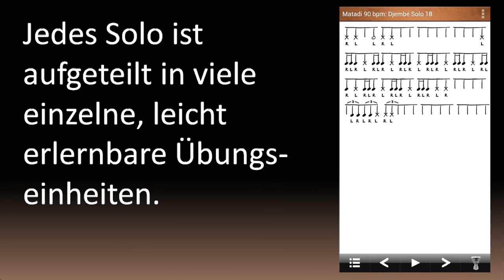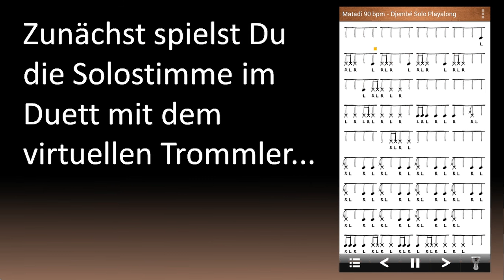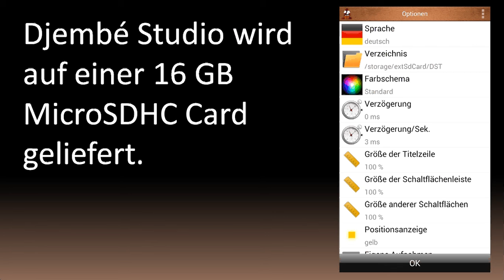Djembe App: Djembé Studio (deutsch)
Djembé Studio ist ein brandneues Lernprogramm mit traditionellen westafrikanischen Rhythmen und Soli mit Original-Arrangements von Famoudou Konaté und anderen afrikanischen Meistertrommlern.
Djembé Studio läuft auf Android Tablets und Smartphones.
Djembé Studio ist das ideale Übungswerkzeug für jeden Djembé Spieler.
Djembé Studio enthält 12 GB mit über 100 Stunden Musik und mehr als 1000 Übungen mit Notation.
Djembé Studio bietet mehr Material als ein Stapel Lehrbücher und passt dabei
mitsamt einer geduldigen virtuellen Begleitband in jede Hosentasche.
Die Band groovt und klingt überzeugend: nie war es so unterhaltsam, alleine zu üben.
Die Bedienung ist kinderleicht: wähle einen der zahlreichen Workshops, wähle ein passendes Tempo, stelle den Klang ein und gehe Schritt für Schritt alle Übungen des Workshops durch.
Jedes Solo ist aufgeteilt in viele einzelne, leicht erlernbare Übungseinheiten.
Deine virtuelle Begleitband wiederholt geduldig jede Passage so oft Du es willst.
Du bist der Bandleader. Du bestimmst das Tempo.
Während die Band spielt, siehst Du die Noten am Bildschirm
und eine bewegliche Markierung zeigt Dir die aktuelle Position an.
Die Markierung hilft Dir dabei, die Noten lesen zu lernen. Schon bald wirst Du mit Leichtigkeit „vom Blatt" spielen.
Nachdem Du alle Übungen des Workshops erarbeitet hast, geht es daran, das Arrangement komplett zu spielen. Zunächst spielst Du die Solostimme im Duett mit dem virtuellen Trommler bis Du schließlich in der Lage bist, das gesamte Solo allein zum Playback der Begleitband zu spielen.
Natürlich kannst Du zu einem Playback auch wunderbar improvisieren und Deine eigenen Soli spielen.
Neben den Solos gibt es in den Workshops Übungen für jede Begleitstimme.
Übungen für Sangban, Dununba und Kenkeni sind ebenfalls enthalten.
Djembé Studio bietet Dir den einfachsten und effektivsten Weg, ein hervorragender Solist zu werden.
Djembé Studio wird von Famoudou Konaté und anderen afrikanischen Meistertrommlern empfohlen.
Erlebe, wie Du Fortschritte an Deinem Instrument machst, von denen Du bisher nicht geträumt hast.
Überrasche Deine Bandkollegen mit einem erstklassigen Djembé Solo.

Soundtrack: "Fansaba" (Diansa Rhythmus mit Instrumenten aus Djembé Studio 2.0)

Walawala, Wassolonka, Woima, Yankadi.